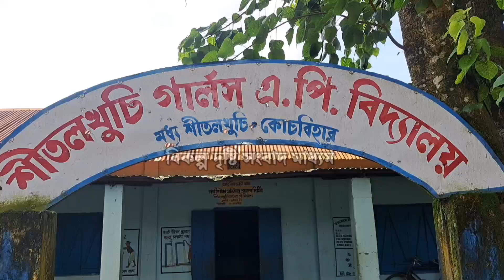এ যেন অদ্ভুত ঘটনা! বিদ্যালয়ের বাথরুমের সামনে থেকে বিপুল সংখ্যক সাপ উদ্ধার